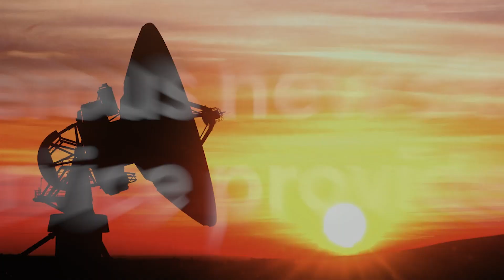Capturing Intelligence from the Sky | Drone Analytics Information Services | Cognizant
From flight operations to analytics to infrastructure support, Cognizant’s Drone Analytics Information Services practice consolidates the vast skill sets and areas of expertise needed to integrate drones and the opportunities they bring to your organization’s operations.